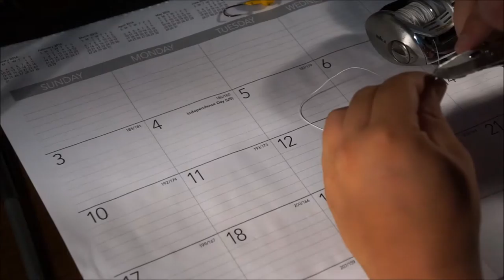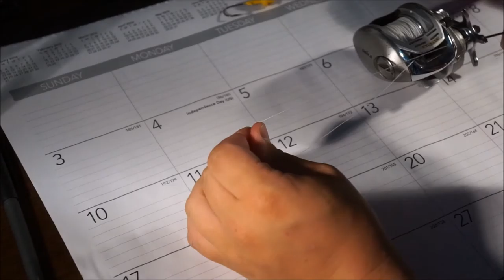How To Tie An Improved Clinch Knot